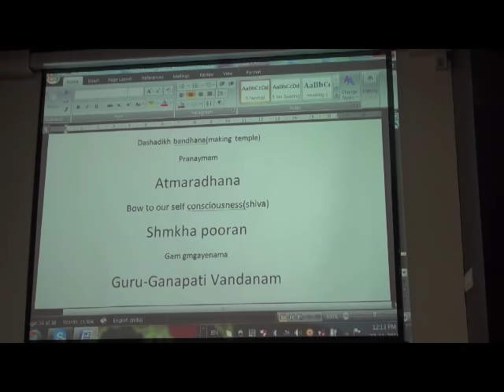Srividya tantra -part-8-How to perform the special Manasapuja meditation of divine mother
This is a part of a sadsang on material and spiritual life success through srividya sadhana . Here Sree describes that how to perform a tantric puja of divine mother, the red goddess lalita tripura sundari (shiva) and the practical, base concepts behind the rituals. We cannot include full video of the class because without deeksha or assistance of the master, it’s performance may invite many danger (hallucinations or diseases) in life. This is a proven old secret system to awaken the kundalini power. Without stop the mind the awakened energy to start through left (ida) and pimgala(right) nadis and leads to insanity. Then the mind creates a dangerous state of imaginary enlightenment. With the assistance of the experienced master, Sree can support and guide to turn the energy through the right path of susumna nadi(spine) and yoga(unian) with sahasrara shivashakthi on the top of the head. for more details Thapovan meditation center. Mavelikara.kerala.India .Mob- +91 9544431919 .SREE.
© Thapovan Spiritual Research & Meditation center
(തപോവൻ ആത്മീയ ഗവേഷണ ധ്യാന കേന്ദ്രം )